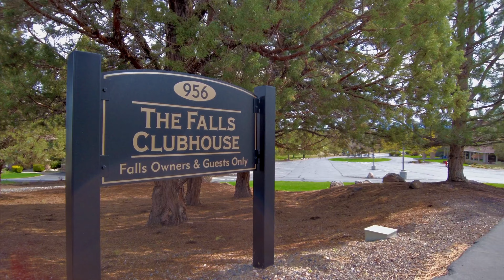814 Ribbon Falls Rd Redmond, Oregon